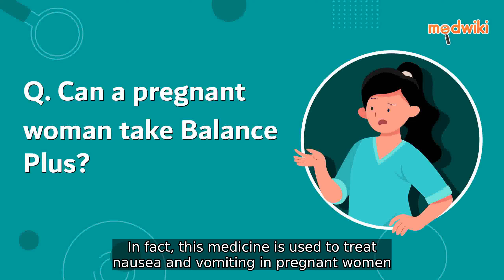Can a pregnant woman take Balance Plus?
Yes, it is safe to take Balance Plus in pregnant women. In fact, this medicine is used to treat nausea and vomiting in pregnant women. It is mainly recommended to those women whose symptoms have not improved after changing their diet or using other non-medicine treatments.